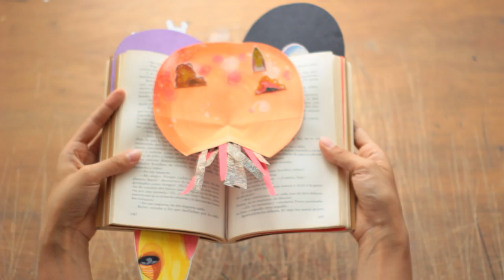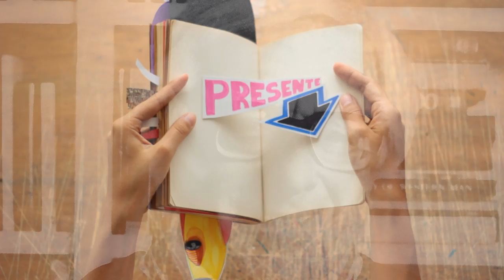Reseña Crónicas Marcianas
En Nuestra casa creativa se comparten libros entre cada uno de los integrantes y este es uno que todos recomiendan leer siempre. Se trata de un relato de Ray Bradbury que narra la llegada del ser humano a Marte, su expansión y desarrollo allí.